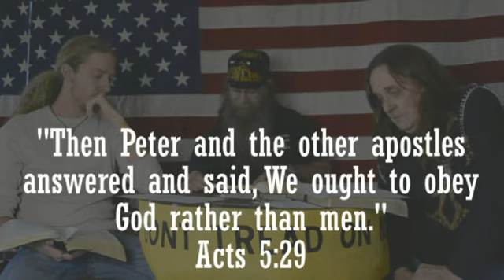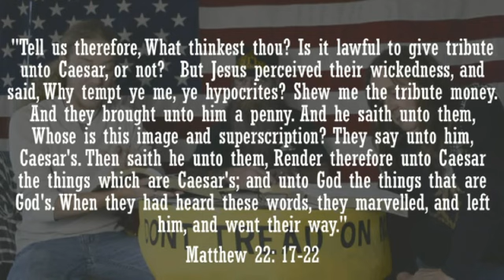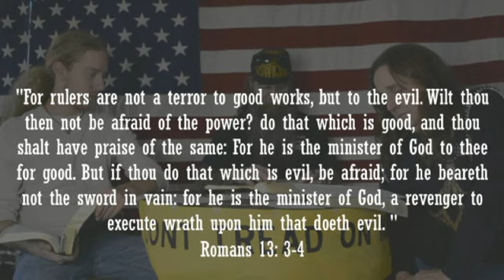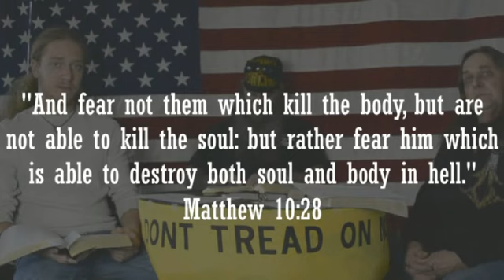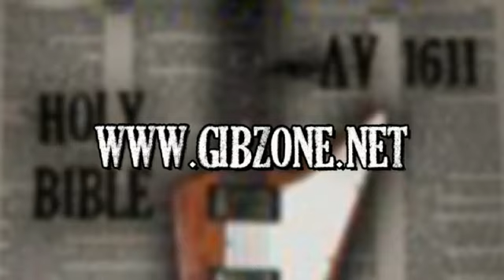The Powers That Be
Presented by the Chosen Soldiers of The Almighty (CSA)
Many are called, but few are chosen. Matthew 24:14
Preach the word; be instant in season,out of season; reprove, rebuke, exhort with all longsuffering and doctrine. 2 Timothy 4:2